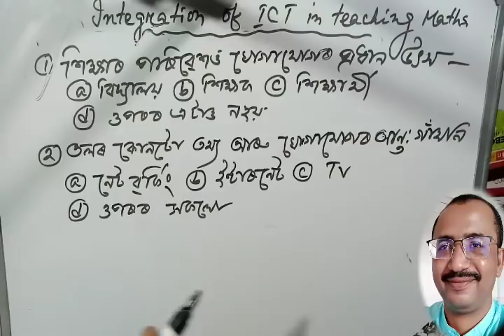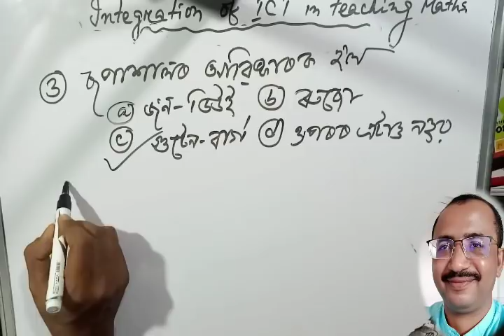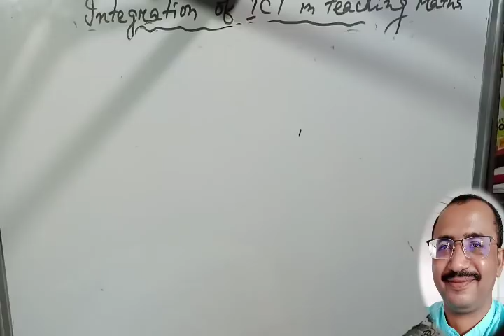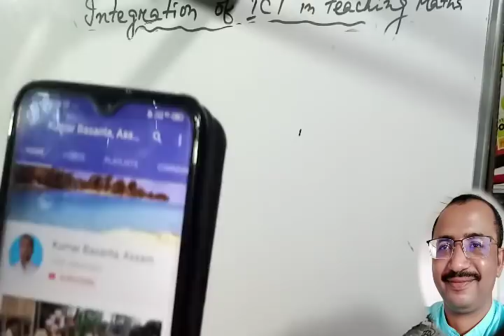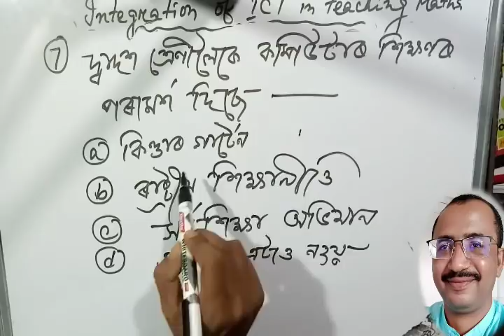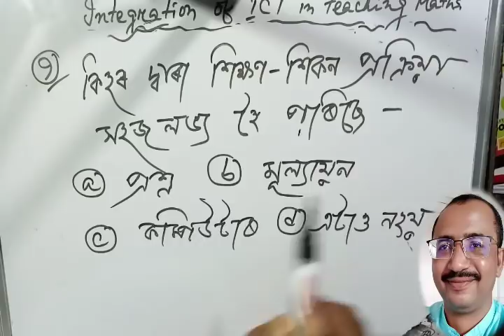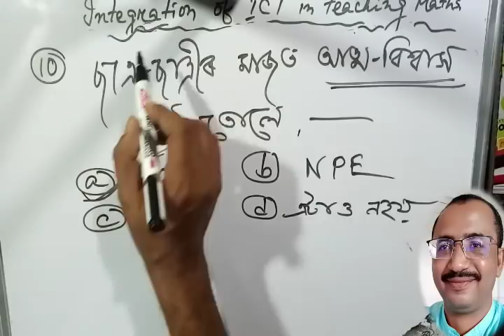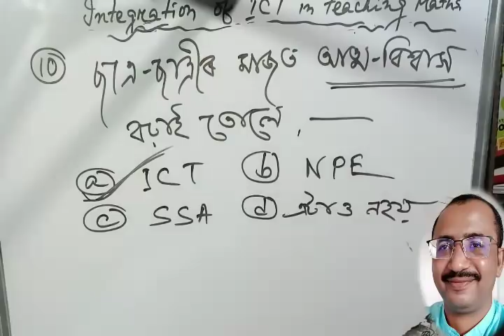ICT (Mathematics বিষয়) ৰ 10 টা প্ৰয়োজনীয় প্ৰশ্ন আৰু উত্তৰ(MCQ)Special Class-31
2012 চনৰ TET পৰীক্ষাৰ প্ৰশ্নোত্তৰ চাওক তলৰ লিংকত